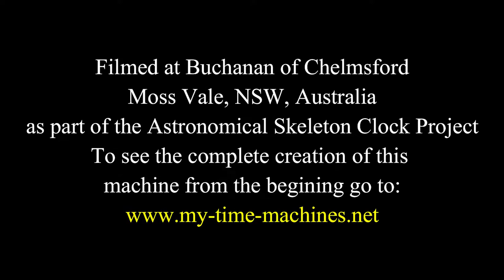Astro-skeleton, Views and demonstrations of components, 10 2021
This video shows the various components of the machine both still and being demonstrated. these are the final photos taken before the project's completion and delivery to its final destination. You can see this and other videos and detailed photos of the machine